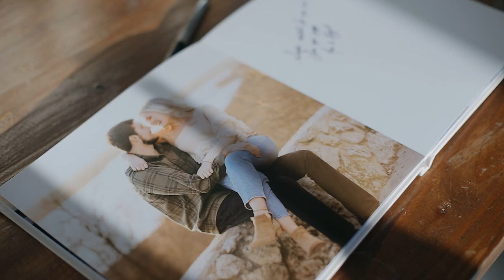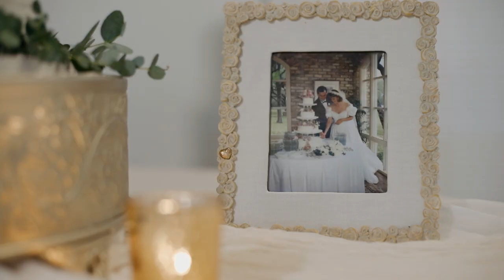The Grand Ivory - Kelsey + Coleton Wedding Feature Film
Kelsey and Coleton's Wedding Feature Film at The Grand Ivory in Leonard, TX.